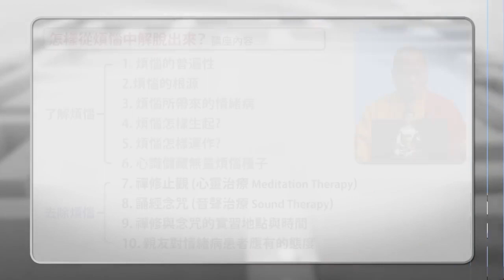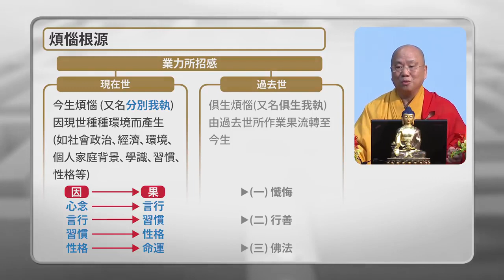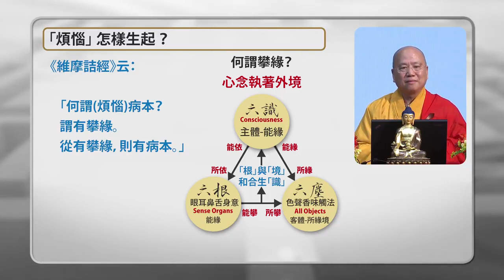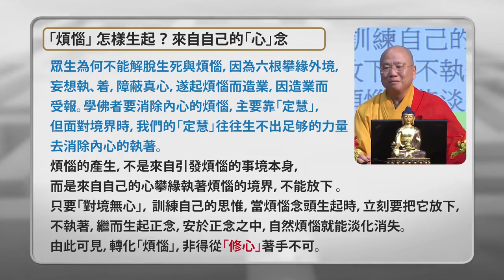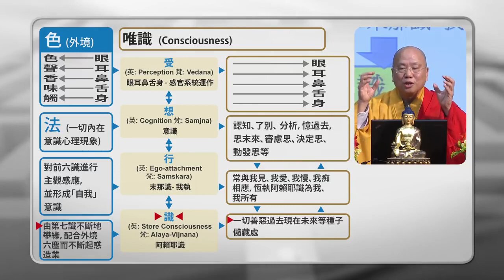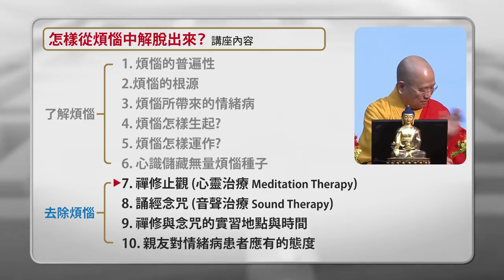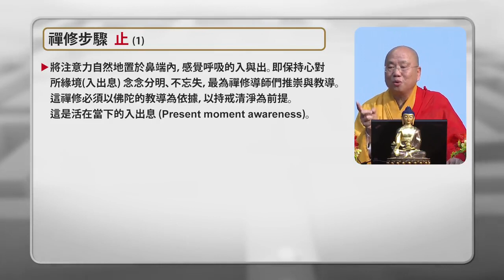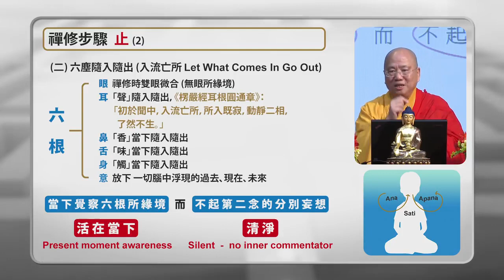Cantonese 如何从烦恼逆境中解脱出来 旺角劳工子弟中学 开示实况 上篇 观成法师 主讲